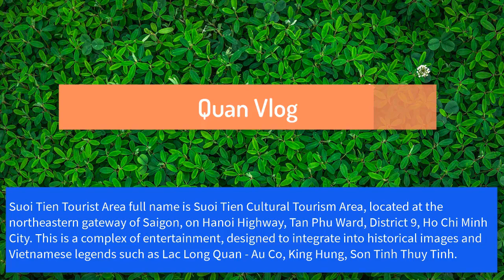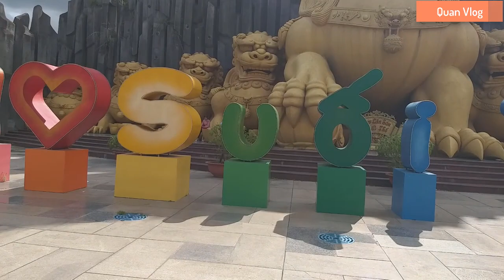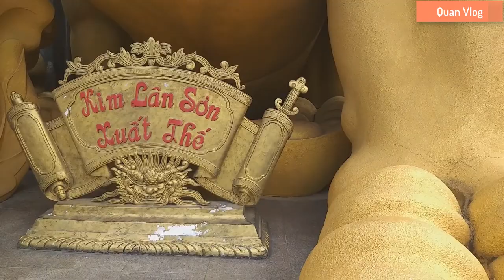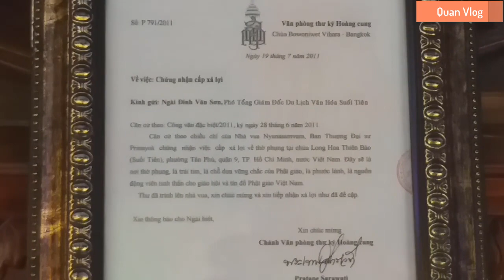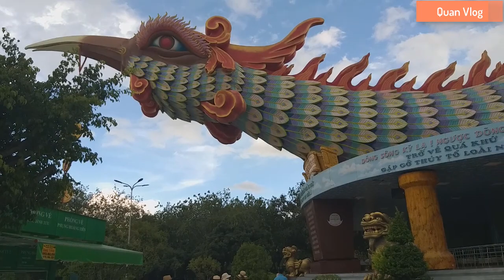check in khu du lich suối tiên (suoi tien tourist area ) - 4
Khu du lịch Suối Tiên tên đầy đủ là Khu du lịch văn hóa Suối Tiên, nằm ở cửa ngõ Đông Bắc Sài Gòn, trên tuyến xa lộ Hà Nội, phường Tân Phú, quận 9, thành phố Hồ Chí Minh. Đây là một khu vui chơi giải trí liên hiệp, được thiết kế lồng ghép vào các hình ảnh lịch sử và truyền thuyết Việt Nam như Lạc Long Quân – Âu Cơ, Vua Hùng, Sơn Tinh Thủy Tinh.
Suoi Tien Tourist Area full name is Suoi Tien Cultural Tourism Area, located at the northeastern gateway of Saigon, on Hanoi Highway, Tan Phu Ward, District 9, Ho Chi Minh City. This is a complex of entertainment, designed to integrate into historical images and Vietnamese legends such as Lac Long Quan - Au Co, King Hung, Son Tinh Thuy Tinh.
My channel : Quan Vlog
I want to share the information about my country to people all over the world